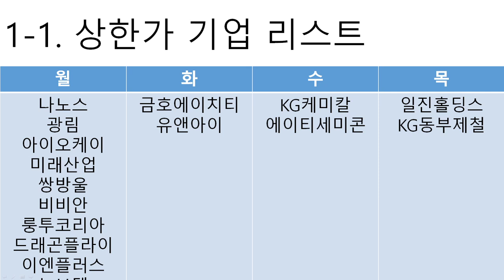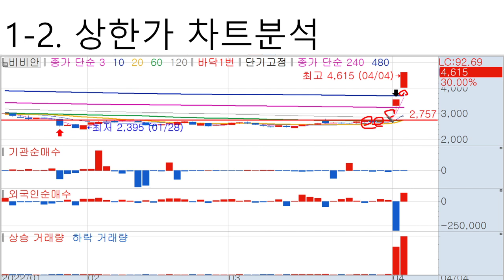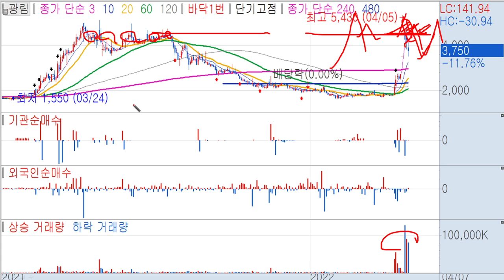쌍방울, 비비안, 광림 다시 상승할까? 끝물? 쌍용차관련주 대응방안 상한가차트분석(feat.박스권돌파,삼각수렴)